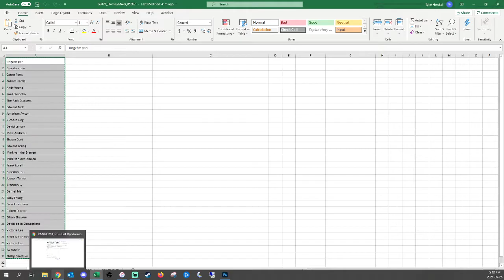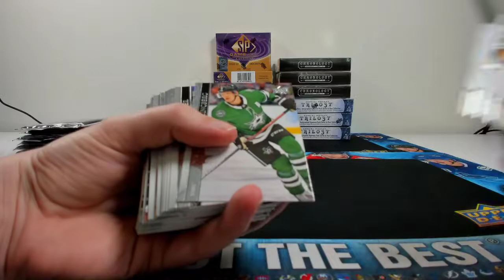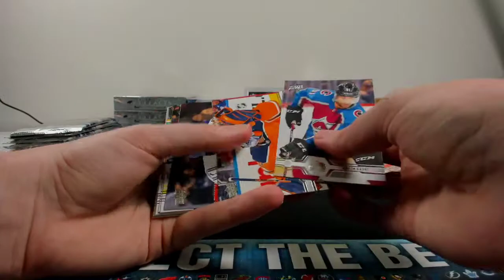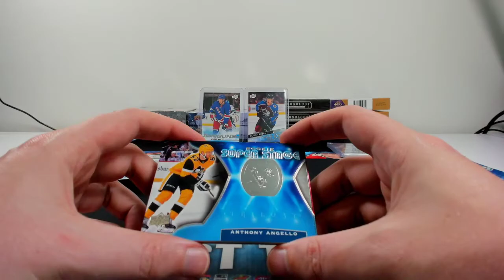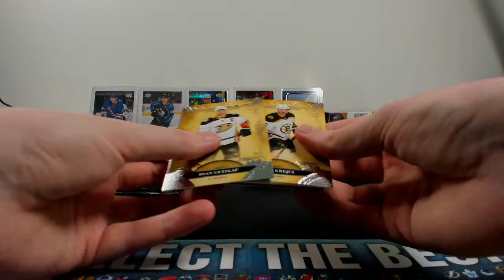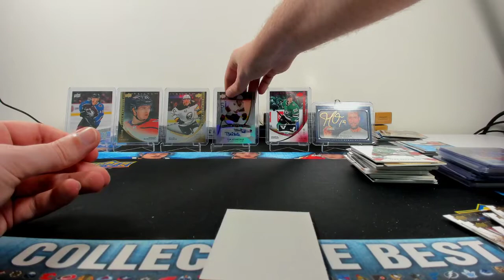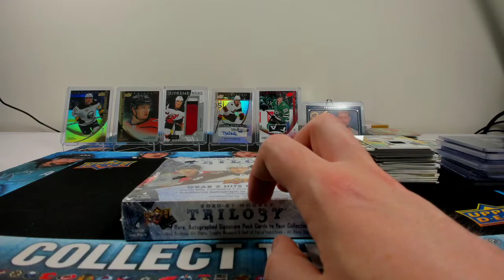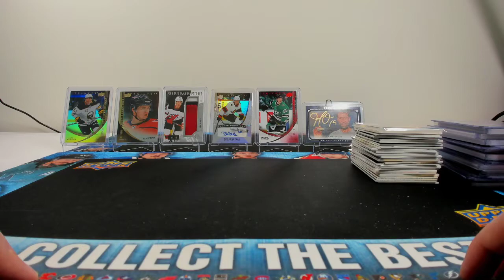Hockey Mixer ft. 2020-21 SP Game Used & Trilogy! (Group Break #121)